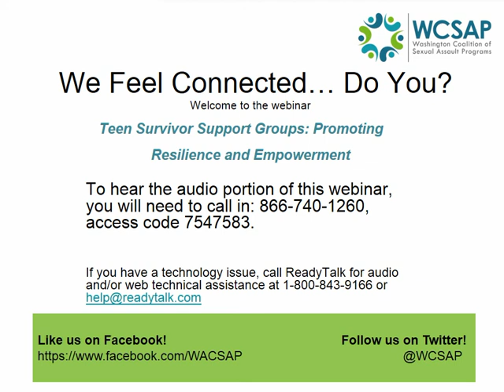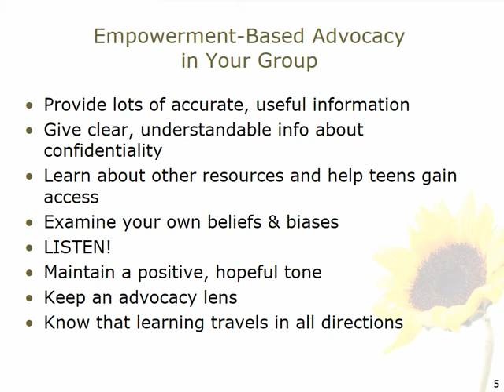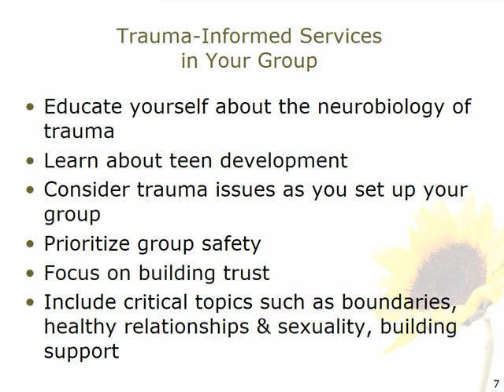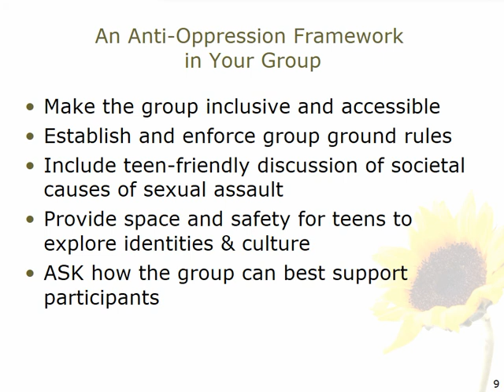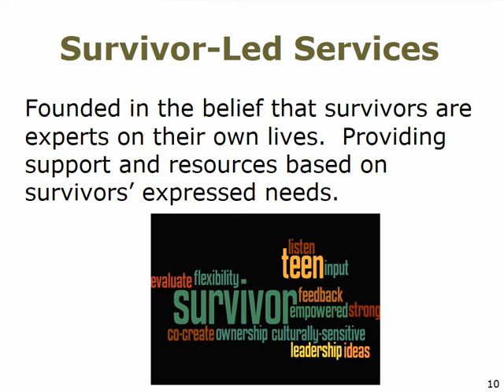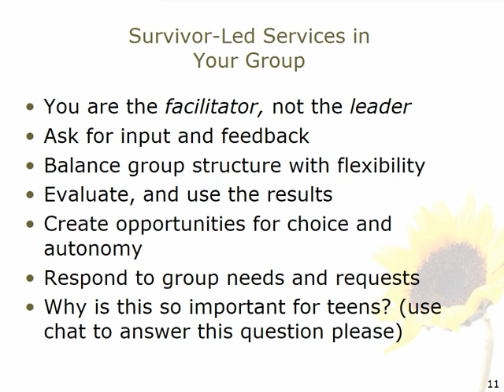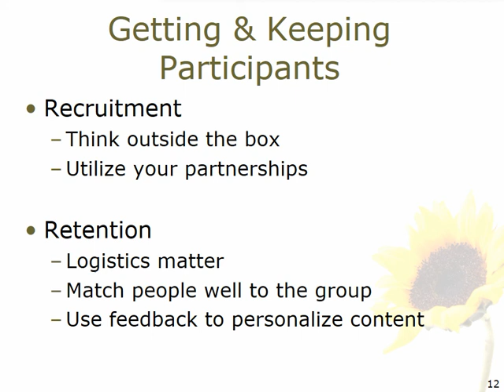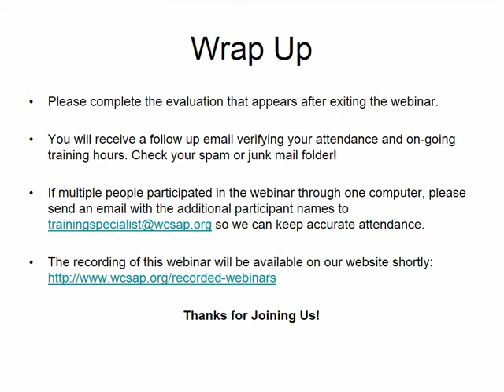Teen Survivor Support Groups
How do you craft a psychoeducational support group for teen survivors of sexual abuse and assault that addresses their unique needs and acknowledges the effects of sexual violence in their lives? What practical steps do you need to take in forming and facilitating these support groups to keep them securely anchored in the values of our field? This webinar focuses on facilitator-tested steps to use empowerment-based advocacy principles, an anti-oppression framework, and trauma-informed approaches, with survivors leading the way.

Learning Objectives
 - Integrate empowerment-based advocacy principles into teen survivor support groups.
 - Use the principles of trauma-informed services to shape support group practice.
 - Apply an understanding of oppression issues to create an accessible and inclusive group.
 - Create a survivor-led, teen-empowering group experience.